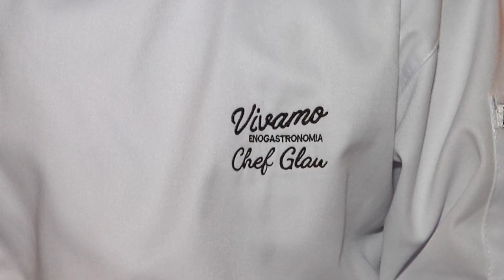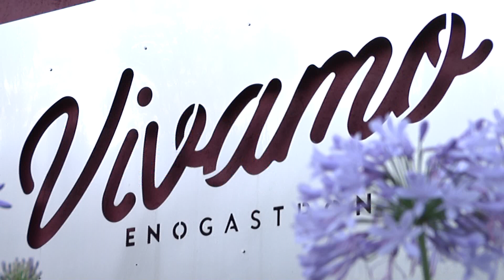Chef Cozinha | Meio Dia Catarina (30/12/2019)